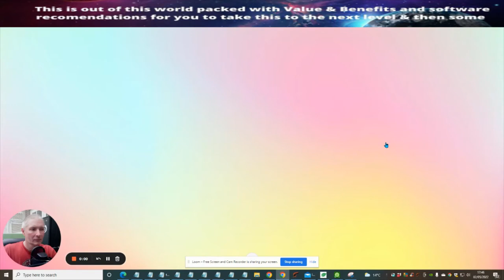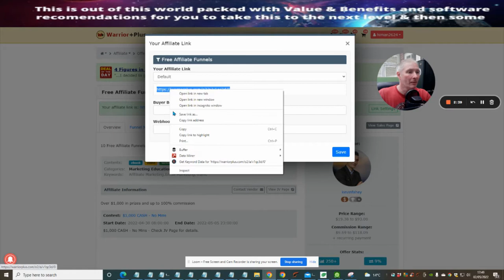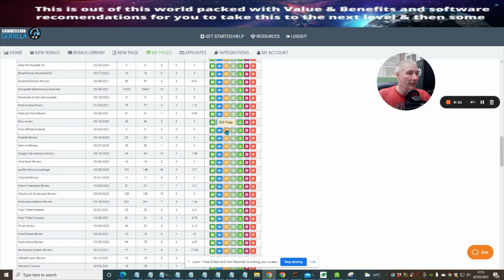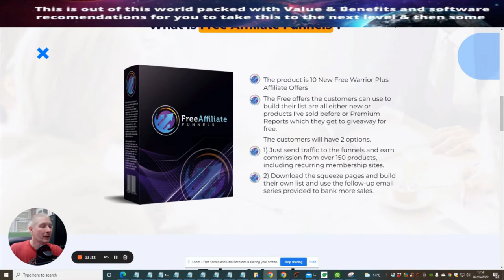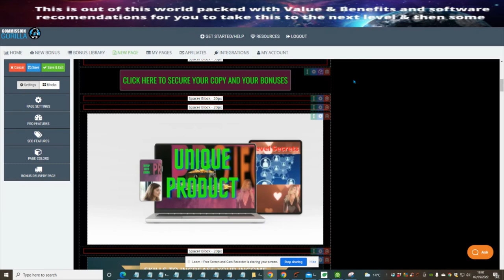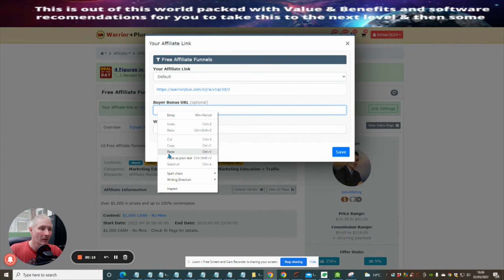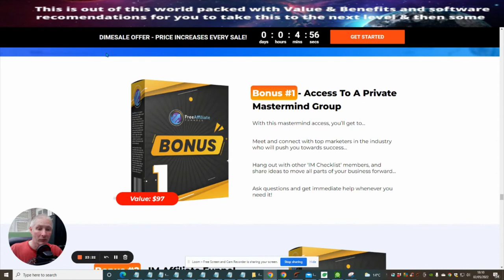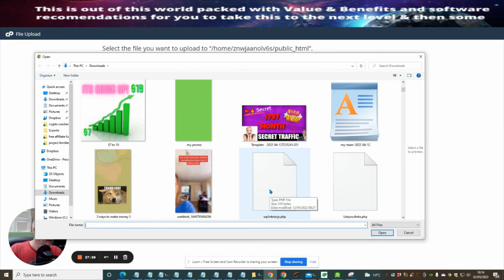beta training review with commission gorilla v3 setup complete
Limitless Project & $2500 Bonus no one else has!

The bonuses are as follows Membership Blueprint Delux with the product support

Beta Training Review includes Lifetime access to Promore review beta where you will be able to get hundreds of vendors to promote and use the bonuses that they have supplied

 Super value of $2500.00
only included in this purchase only - not open to the public